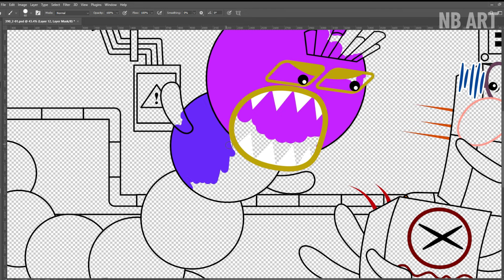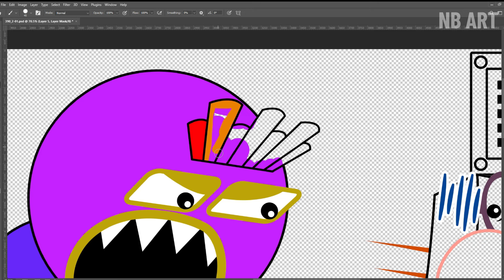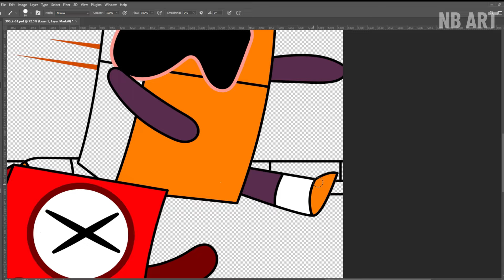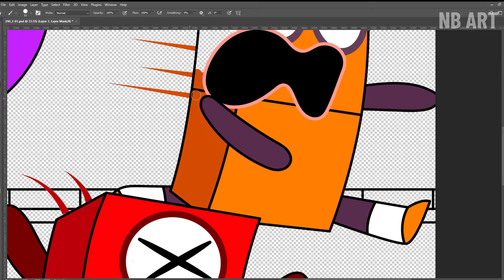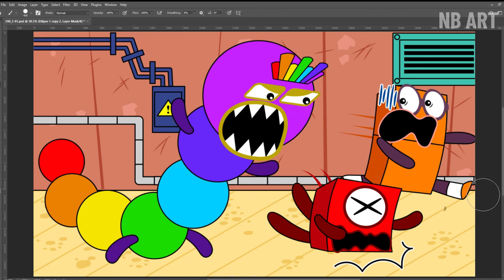RUN!!! Hungry Worm NB 7 | Numberblocks Fanmade Coloring Story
Tools: Adobe Photoshop
Recorder: Camtasia
Edited video : Camtasia